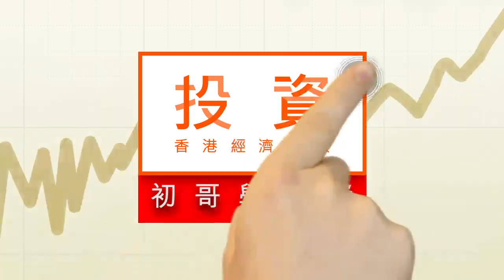關注利率點陣圖 看官員息口預期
儲局一年有八次會議，當中有四次會議較令市場關注，因為每季儲局都會發布對未來三年以及更長時期的經濟預測摘要，焦點是利率點陣圖，該圖顯示了各聯儲銀行行長對短期和長期聯邦基金利率的預期。